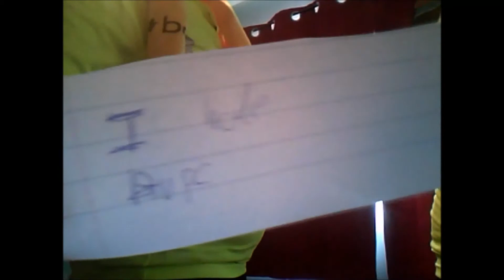madjacksons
to bros haveing fun